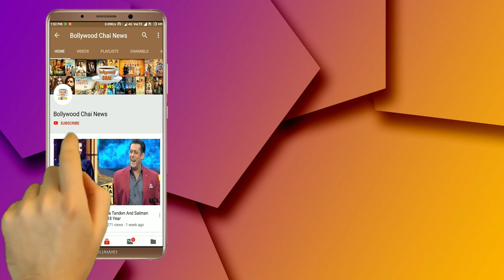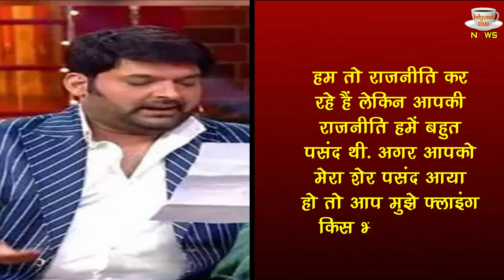स‍िद्धू का लेटर कटरीना के नाम, सलमान के सामने कप‍िल शर्मा ने पढ़कर सुनाया, कटरीना रह गयी हैरान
Navjot Singh Sidhu Sent A Letter To Katrina Kaif | Katrina And Salman Khan In Kapil Sharma Show | Salman Khan In Kapil Sharma Show | Kapil Sharma Show Latest Episode

Editor :-